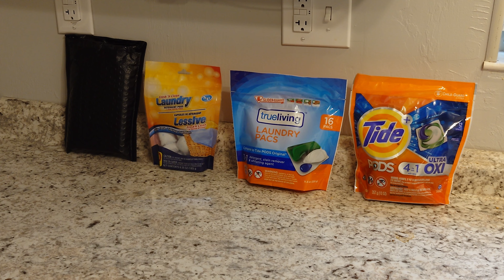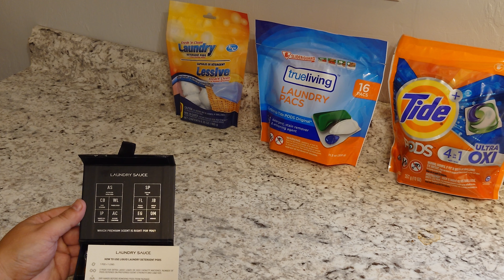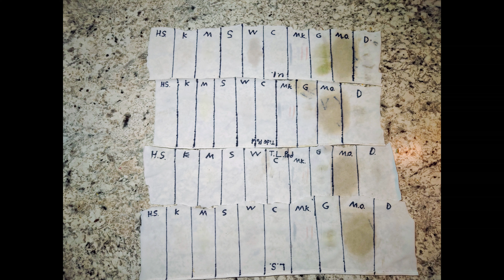Laundry Pod Testing: Is Laundry Sauce Worth the Hype?? Vs Tide Pods True Living and Dollar Tree Pods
🌟 Laundry Pod Testing: Is Laundry Sauce Worth the Hype? Tide Pods, True Living, Dollar Tree Pods Showdown! 🌟

Welcome to our laundry pod testing extravaganza! 👕🌈 In this video, we dive deep into the world of laundry pods to answer the burning question: Is Laundry Sauce really worth the hype? We're putting it to the ultimate test, pitting it against the heavyweight- Tide Pods, knock off- True Living, and value option-Dollar Tree Fresh n Clean Pods!

💪 Performance Face-Off: Stains, Odors, and Brightness
Get ready for a head-to-head battle as we put these pods to work on the toughest laundry challenges. From stubborn stains to lingering odors and vibrant colors, we'll see which brand comes out on top in the ultimate cleaning showdown.

📈 Cost Comparison: Laundry Pods on a Budget
Is Laundry Sauce worth the investment? We crunch the numbers and compare the cost per load of each brand, helping you decide whether to splurge or save on your laundry detergent.

🏆 Verdict Time: The Ultimate Winner
After a thorough examination of each category, we crown the ultimate winner in the laundry pod showdown. Will Laundry Sauce live up to the hype, or will one of the classics steal the spotlight?

🤔 Conclusion: To Pod or Not to Pod?
Before you hit the store for your next laundry day haul, join us as we wrap up our findings and share our final thoughts. Discover whether Laundry Sauce deserves a spot in your laundry routine or if you should stick to the tried-and-true options like Tide.